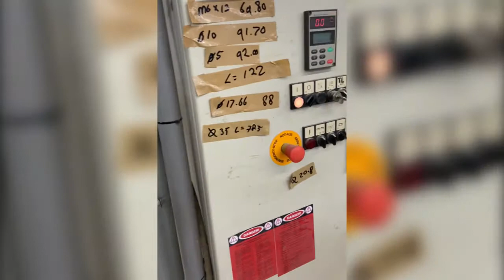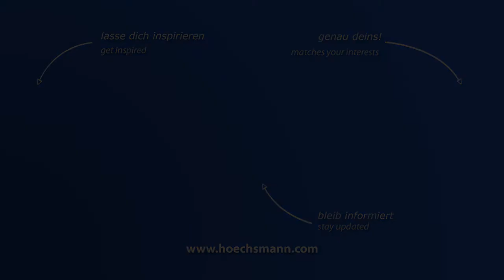MORBIDELLI AUTHOR 700 (Höchsmann Klipphausen)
MORBIDELLI CNC-Bearbeitungszentrum AUTHOR 700